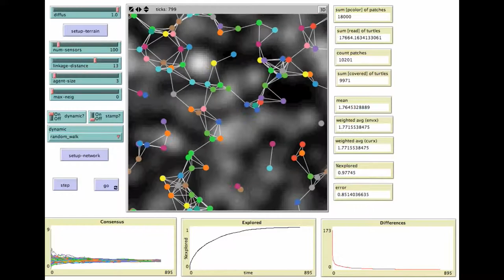Mobile sensor network. Random walk